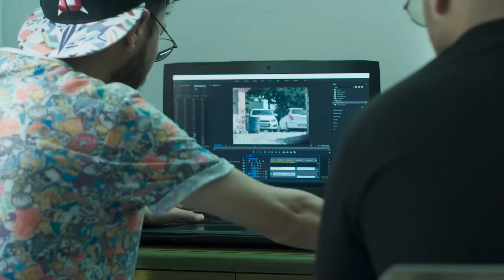Necip Köpeğinin Tasması Elimde - Sıfır Bir 4. Sezon 8. Bölüm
Savaş kamera görüntülerini izliyor. SÖK ŞUNLARIN
 KALBİNİ YA

Savaş, Cio ve Özgür, Adana'nın Hürriyet Mahallesi'nde doğup büyümüş, 20 li yaşlarında 3 gençtir.

Savaş hem yaşı itibariyle, daha da önemlisi cesareti, gözükaralığı, zekası ve kiritik zamanlarda aldığı doğru kararlar nedeniyle ''Abi'' konumundadır. Zamanla bu özelliği sayesinde kendisinden yaşça büyüklerin bile 'Abisi' olacaktır.

Cio ise biraz gösteriş meraklısı, gücüyle ve yaptıklarıyla övünmeyi seven, ama bunları bile hep planlı şekilde yapan birisidir. Zekidir. Anlık gibi verdiği tepkiler bile aslında planlıdır ve bir amaca hizmet eder. Hem fiziksel, hem de zihinsel gücünü doğru kullanmaya çalışır. Yaptıkları işlerde kendini arka planda tutabilmeyi iyi becerir.

Özgür ise, şair ruhlu, sessiz, sakin birisidir. Aynı zamanda yeri geldiğinde bir o kadar da cani olabilecek bir yapıdadır. Örneğin birisini vursa, öldürdüğünden emin olabilmek için gidip bir de kafasına sıkabilir. Ama yaralı bir kediye yardım edebilmek için de herşeyi yapabilecek birisidir. Soygun ya da hırsızlık gibi işlerde, çoğunlukla parayı alan kişi olmak yerine işin başka bir tarafına yardım eder.

Bu üç yakın arkadaşın, bir de yeri geldiğinde kendilerine yardım eden, onlarla suç ortaklığı yapan akrabaları ve arkadaşları vardır. Ama temel kadro çoğunlukla bu üç kişidir. Savaş'ın önderliğinde ve diğerlerinin desteğiyle...

Türkiye'de işsizliğin en yüksek olduğu şehir olan Adana'nın Hürriyet Mahallesi gibi bir yerinde büyüyen bir çocuk için fazla seçenek yoktur. Hayatları bir şekilde yasadışı yollara girmiştir. Hırsızlık, gasp, yaralama gibi suçlardan farklı zamanlarda cezaevine girip çıkmışlardır.

Yaşadıkları mahallede yasadışı işlerle geçimini sağlayan bir çok grup vardır. Ve tabiki bunların aralarında da bir güç dengesi vardır. Bu denge de diğer herşey gibi değişime uğrar.